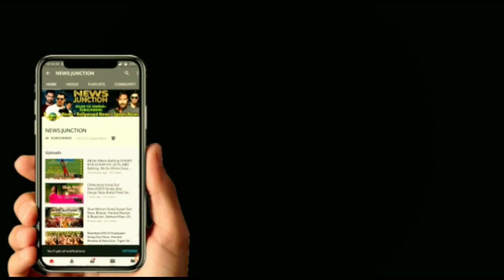Jai Jai Shiv Shankar Song Out Now, War, Hrithik Roshan, Tiger Shroff, Hrithik Vs Tiger Dance Battle